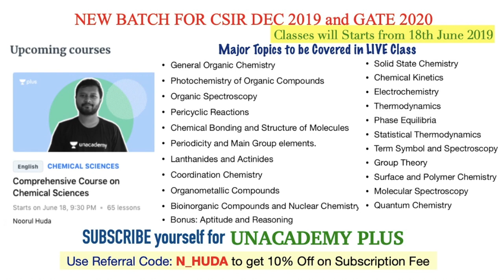Result Announced: CSIR-UGC NET June 2019 | Congratulations to all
If you are interested in sharing your success story;